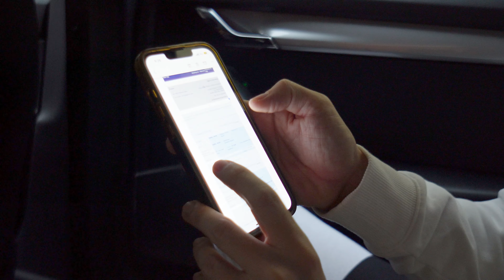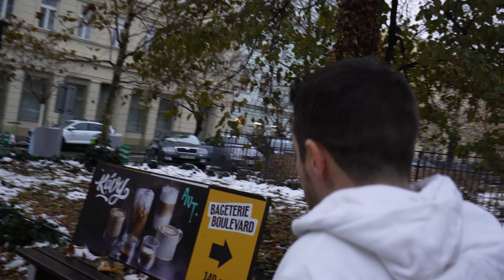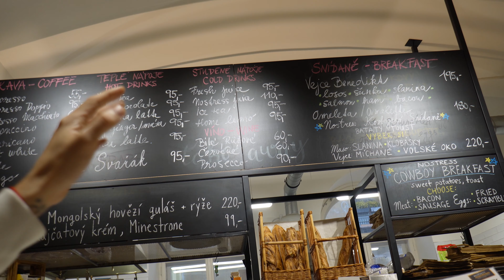HIGH RIDE : ENTRAINMENT SPARTIATE ET PETITE DEJEUNER A PRAGUE